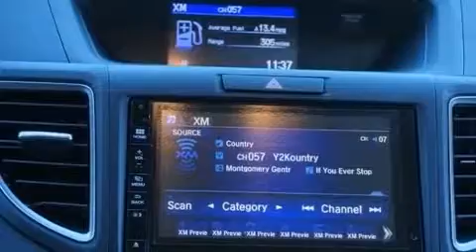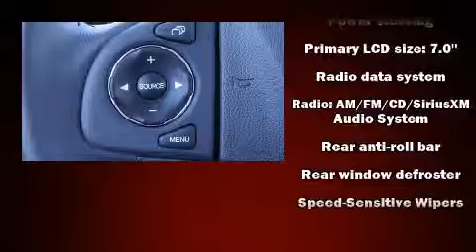2015 Honda CR-V EX-L AWD in Fort Collins, CO 80525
Markley Motors
3401 S College Ave
3325 S College Ave

Take command of the road in the 2015 Honda CR-V. It features a continuously variable transmission, all-wheel drive, and a 2.4 liter 4 cylinder engine. It includes heated seats, a trip computer, an automatic dimming rear-view mirror, front fog lights, power door mirrors and heated door mirrors, power windows, an overhead console, and remote keyless entry. Features such as automatic climate control and leather upholstery prove that economical transportation does not need to be sparsely equipped. For drivers who enjoy the natural environment, a power moon roof allows an infusion of fresh air. Premium sound drives 7 speakers, providing you and your passengers a sensational audio experience. Safety equipment has been integrated throughout, including: dual front impact airbags with occupant sensing airbag, head curtain airbags, traction control, brake assist, a security system, and 4 wheel disc brakes with ABS. For added security, dynamic Stability Control supplements the drivetrain. Our experienced sales staff is eager to share its knowledge and enthusiasm with you. They'll work with you to find the right vehicle at a price you can afford. Please don't hesitate to give us a call.